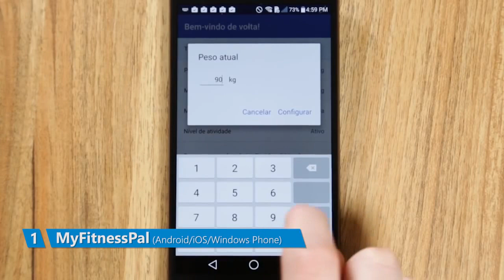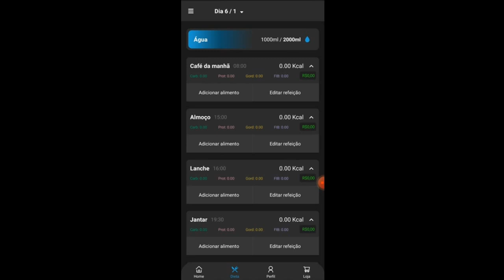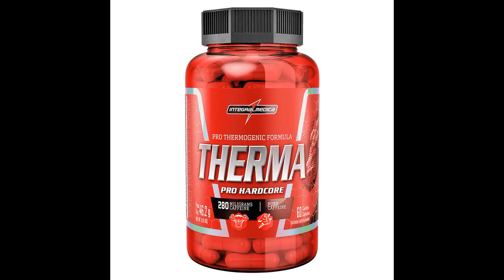COMO PERDER BARRIGA E FICAR DEFINIDO MAIS RÁPIDO COM 5 DICAS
😱5 dicas pra vc perder essa barriga caída e ficar com o abdômen definido, pra viajar no fim de ano e chegar na praia como? sheipado bugando tudo! vem comigo que eu vou te falar tudo nesse vídeo

⭐PRÉ TREINO PROHIBIDO

⭐WHEY PROTEIN

😱SÓ VEJA ESSE VÍDEO SE VOCÊ QUISER PERDER GORDURA E GANHAR MUSCULO